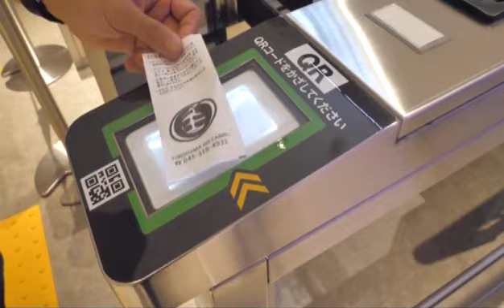ສາລະຄະດີຍີ່ປຸ່ນມິດຊູ ຕອນ 17